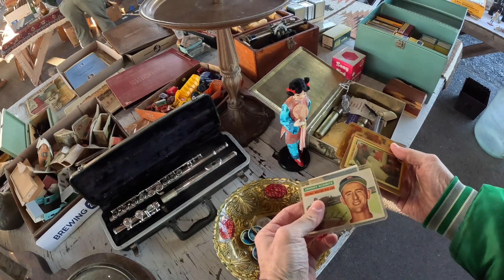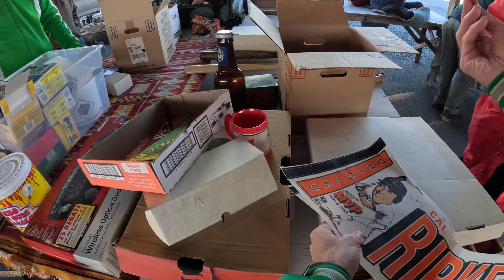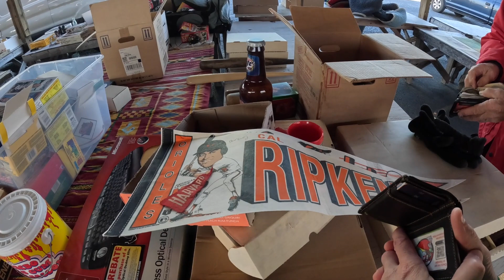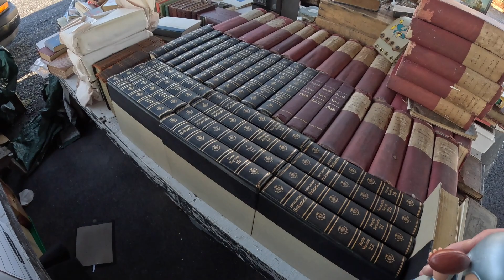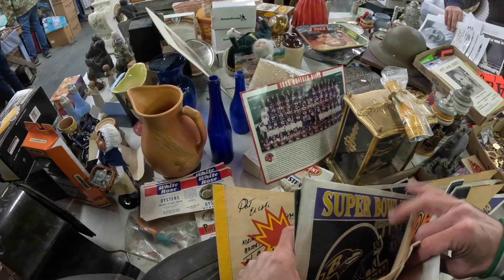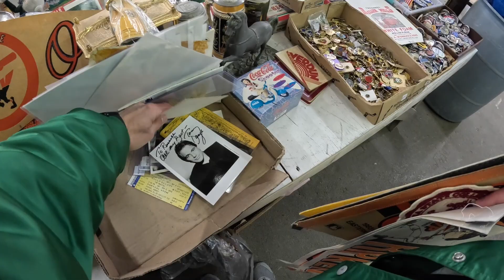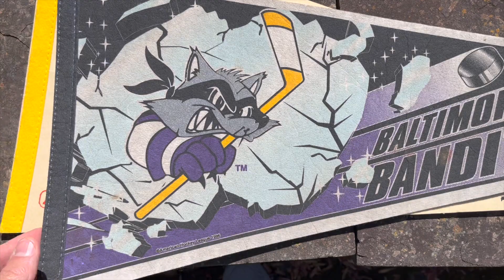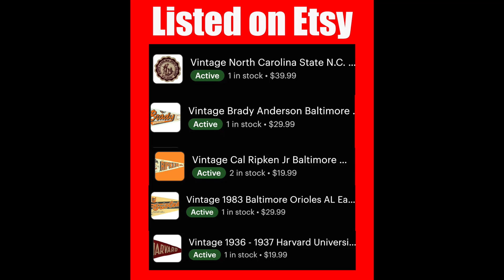This Flea Market Sports Clothing Find is a BOLO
In this video, I am hunting the Rennigers Antique Market in Adamstown PA for vintage sports treasures.

Be sure to check out my podcast that I go live with this channel on Wednesday nights at 8PM EST.  Also Every Thursday at 6pm Eat I will dropping a vintage (and some modern) pack opening video, where myself and my buddy compete to see who gets the better pack.

Check out my sports memorabilia listings in the great new marketplace: One Stop Shop by RIN on District.  Sign up with this link, and get a free $5 to Spend

Please visit my eBay and Etsy shops if you like the type of items I purchased in this video.  Also I have live stream WhatNot Auctions on occasion - Click on the link in my link tree to get free money to spend when you sign up.
Go to my link tree link below to get to my stores.